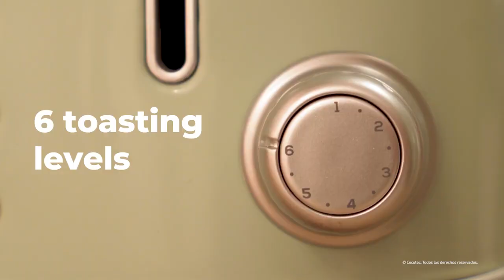Cecotec Upright roasters Toast&Taste 1000 Retro Double 03234, 03230